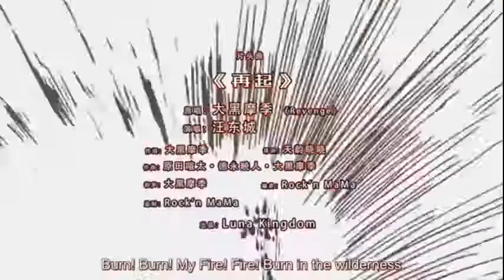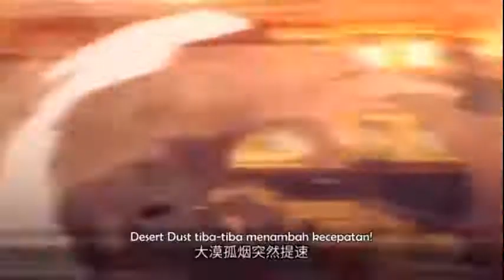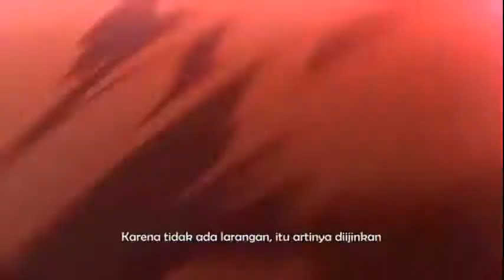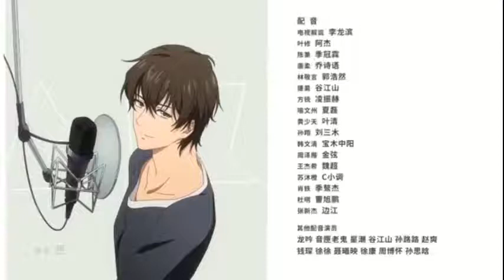Quan zhi gao shou spesial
episode 02

The All-Star Tournament is a three-day event that allows e-sports participants from various professional clubs to display their skills, while also giving casual Glory players the chance to interact with pros in the flesh.

Retired top-tier Glory player Ye Xiu agrees to watch the tournament together with Tang Rou and Chen Guo after the latter manages to get ahold of three tickets. It is a strange sensation for Ye Xiu, as unlike previous occasions, this time he attends the tournament as a spectator, not a participant. However, despite his attempts to keep a low profile, events in the All-Star Tournament may force the former Glory legend back into the limelight.